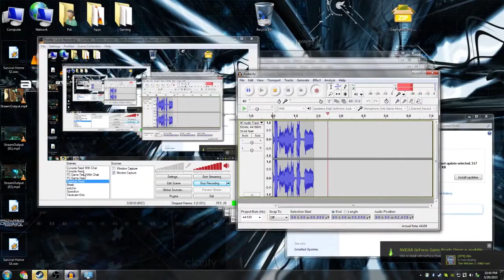Basement Quality - Zone of the Enders (Part 3/9)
Pat, Taha, and Nathan are Metal Man, Static Cling, and The Polarizer, respectively.

This sniper tower is the absolute worst thing that exists in the universe.